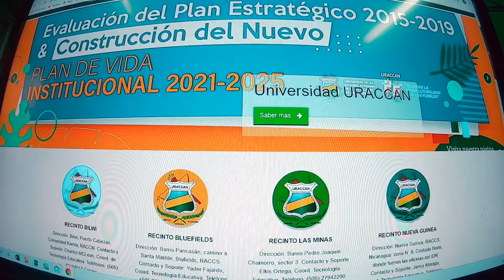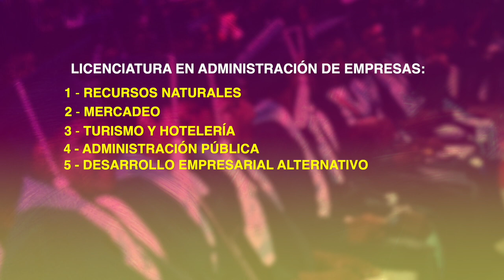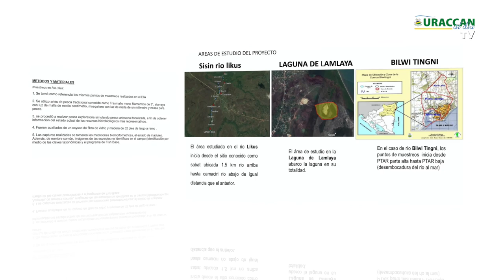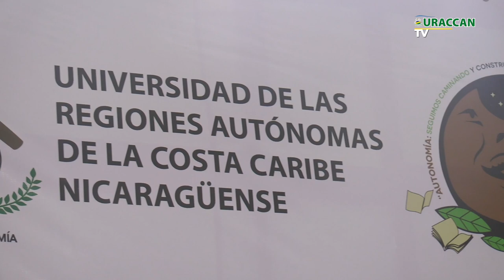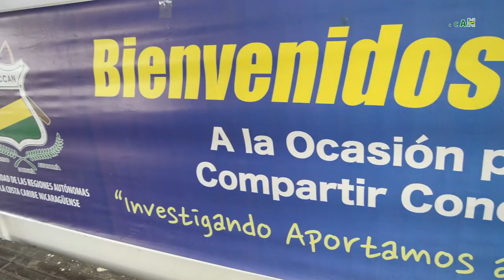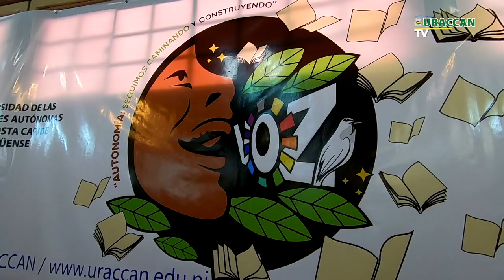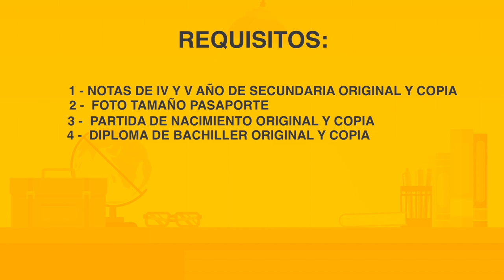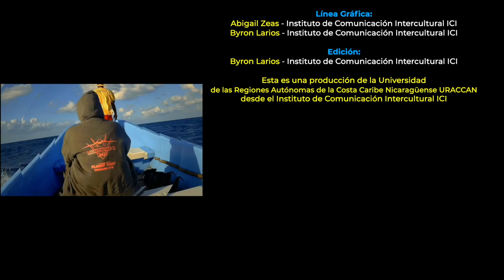Revista URACCAN al Día TV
Desde el recinto de Bluefields se llevo acabo la premiación y el reconocimiento al estudiantado de excelencia académica de URACCAN, donde fue galardonada, con el premio regional Rubén Darío a la excelencia académica 2020, la joven Garifuna Shelomi Sambola, Además, abordaremos todo sobre el proyecto de la planta de captación y saneamiento de agua que se construyó en la microcuenca del río Likus, en Bilwi, Puerto Cabezas, un convenio en colaboración entre URACCAN, a través del IREMADES, y ENACAL. Además de las diversas actividades realizadas en marco a los 33 años de Autonomías Regional y los 26 años de URACCAN, "Autonomía: seguimos caminando y contruyendo".